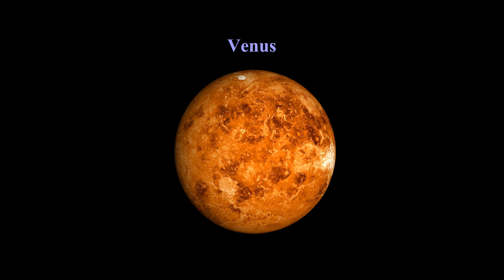Mars,Merkur und Venus im Größenvergleich zur Erde (4K)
Mars- Durchmesser : 6800 km
Merkur- Durchmesser : 4880 km
Venus - Durchmesser : 12100 km
Erde - Durchmesser : 12756 km

Animation : INGO F.

--- INGO F.FILM --- 2018